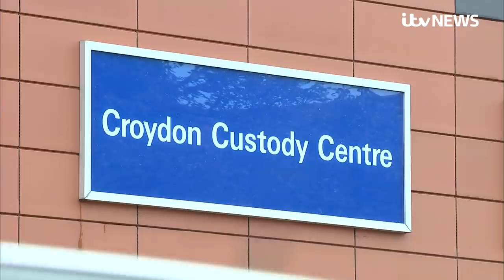Tributes paid to ‘much-loved’ Met Police officer Matiu Ratana | ITV News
A police officer who was shot dead at a custody centre in Croydon on Friday has been named by Metropolitan Police Commissioner Dame Cressida Dick as Matiu Ratana.

Known as Matt to his family and friends, Sgt Ratana, who was originally from New Zealand, joined the force in 1991.

He died in hospital after the 23-year-old gunman opened fire at Croydon Custody Centre in south London in the early hours of Friday.